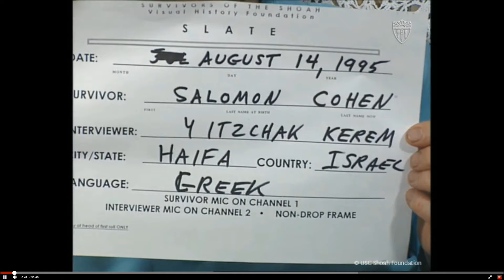Εσθήρ Κοέν Ιωάννινα, δραματικες αποκαλυψεις 2024